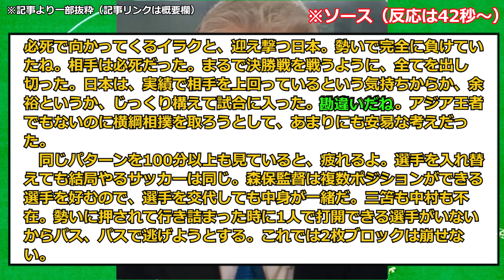日本代表不調時の風物詩といえばセルジオさん。今回もセルジオ無双してしまうwwwwwwwwwwwwwwwwwwwwwwwwwwwwwww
2ch,5ch,twitter等ネットの書き込みや反応を基に、再編集しまとめた創作物です。

※BGM
BGMER
※効果音
効果音ラボ
※使用音声素材
♪使用音声♪
VOICEVOX:ずんだもん
VOICEVOX:春日部つむぎ
VOICEVOX:青山龍星
VOICEVOX:四国めたん
VOICEVOX:後鬼
VOICEVOX:波音リツ
VOICEVOX:剣崎雌雄
VOICEVOX:雀松朱司
VOICEVOX:霧が島宗麟
VOICEVOX:玄野武弘
VOICEVOX:小夜/SAYO
VOICEVOX:中国うさぎ
VOICEVOX:春歌ナナ